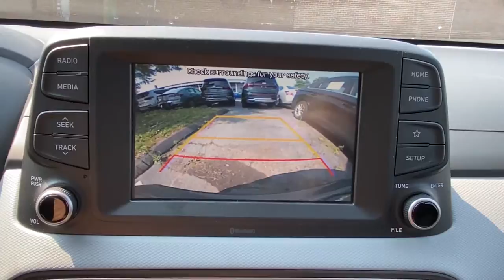2020 Hyundai Kona Stamford, Greenwich, Norwalk, Darien, Fairfield, CT U7057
Sonic Silver Used 2020 Hyundai Kona available in Stamford, Connecticut at Stamford Hyundai. Servicing the Greenwich, Norwalk, Darien, Fairfield, CT area.
2020 Hyundai Kona SE Auto AWD - Stock#: U7057 - VIN#: KM8K1CAA2LU415859

Stamford Hyundai
85 Magee Ave

SE trim. EPA 30 MPG Hwy/26 MPG City! CARFAX 1-Owner, Hyundai Certified, Excellent Condition, ONLY 6,521 Miles! Apple CarPlay, Bluetooth, Smart Device Integration, Brake Actuated Limited Slip Differential, Lane Keeping Assist AND MORE!br /br /KEY FEATURES INCLUDEbr /All Wheel Drive, Back-Up Camera, iPod/MP3 Input, Bluetooth, Aluminum Wheels, Apple CarPlay, Smart Device Integration, Lane Keeping Assist, Brake Actuated Limited Slip Differential Rear Spoiler, MP3 Player, Keyless Entry, Steering Wheel Controls, Child Safety Locks. br /br /OPTION PACKAGESbr /OPTION GROUP 01. Local Trade-In, Financing Available br /br /SHOP WITH CONFIDENCEbr /173-point mechanical, safety and appearance inspection by Hyundai-certified technicians, Rental car reimbursement provided during covered repairs, 10-Year/ 100,000 mile Powertrain Limited Warranty, 10-Year/ 100,000 mile Powertrain Limited Warranty, Certified Pre-owned vehicles carry the remainder of 5-year/60,000-mile New Vehicle Limited Warranty, Roadside Assistance includes towing, jump starts, tire service, lockout service and fuel delivery, Complimentary 24/7/365 roadside assistance is provided for 10 years/Unlimited Mileage br /br /WHY BUY FROM USbr /Stamford Hyundai is a digital, interactive dealership that is the Hyundai Eastern Region #1 service satisfaction Hyundai Dealer in the district two years running. We believe in transparency for our clients and feel that when our customers are educated about their purchase from availability, total brand value and finance options it is easy to say Yes to Hyundai. Combine this with our exceptional customer service and convenient online purchase process; it is easy to say Yes to Stamford Hyundai! br /br /Mileage may be higher due to test drives or if vehicle is/was a loaner vehicle. Horsepower calculations based on trim engine configuration. Fuel economy calculations based on original manufacturer data for trim engine configuration. Please confirm the accuracy of the included equipment by calling us prior to purchase. br /